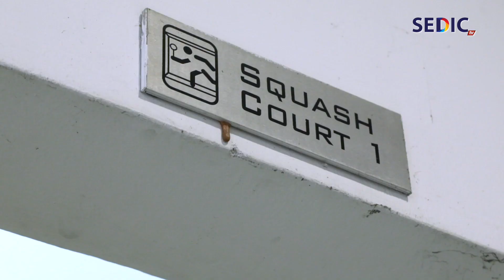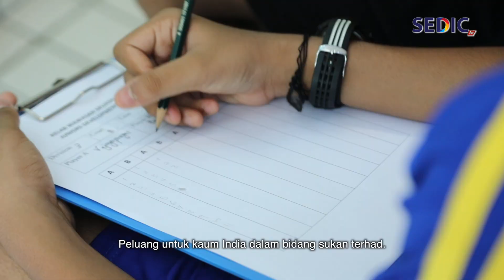Kelab Wawasan Squasy Puchong – Developing Sports Potential Among Kids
Malaysian Indians have been showcasing great achievement in sports over the years. A group of parents formed Kelab Wawasan Squasy Puchong (KWSP), to help their kids hone their skills in the game of squash. These parents wanted to break away from the stereotype that squash was only played among the elite, therefore formed their own club to help improve their kids skill sets in squash.

Now, with SEDIC’s funding, KWSP has moved a step higher in providing professional squash training during the weekends in Technology Park Malaysia (TPM), Bukit Jalil for children from Tamil schools within Selangor. This is in line with the aspirations of the Malaysian Indian Blueprint (MIB) which has earmarked sports as one of the catalyst to uplift the socio-economic status of the Malaysian Indian community.